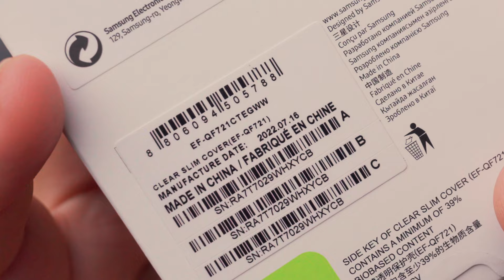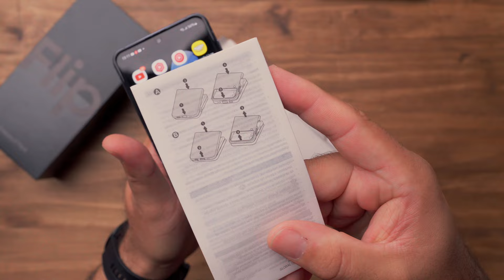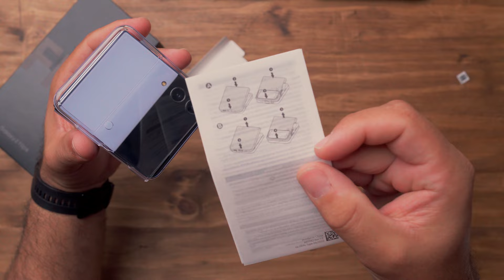Samsung Galaxy Z Flip 4 - Case Capinha Ultra Fina ( Clear Slim Cover )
👉 Minha Vitrine na Loja Amazon👇

SAMSUNG GALAXY S22 E S22 ULTRA NÃO ATINGEM CARGA DE 45 E 25 WATTS NOS MEUS TESTES

⭐️ O LINK PARA COMPRAR O PRODUTO QUE VOCÊ VIU NESSE VIDEO E VARIAS OUTRAS PROMOÇÕES DIARIAMENTE PEGUEM AQUI EMBAIXO👇

🔥 Planilha de ofertas - Mundo Geek 🔥
Tem ofertas da Amazon aqui 👇
🇧🇷 ⚡️ Amazon Brasil ⭐️